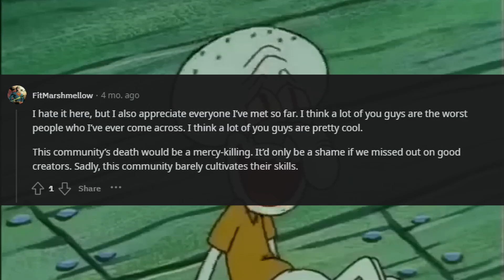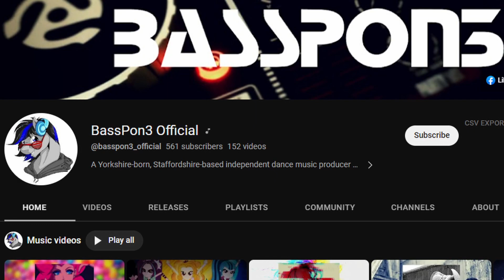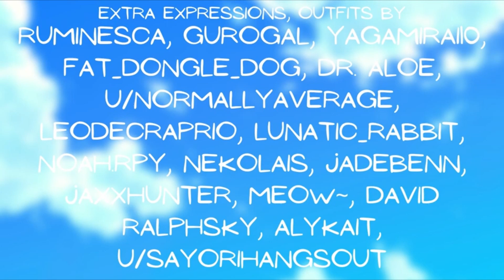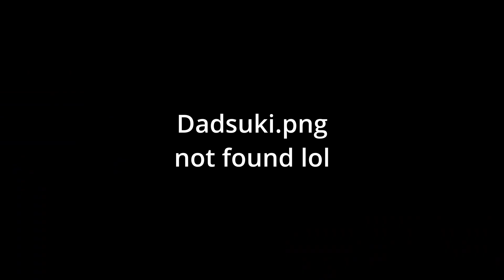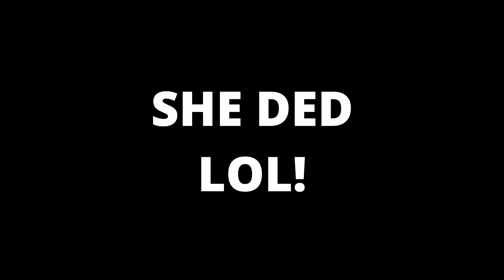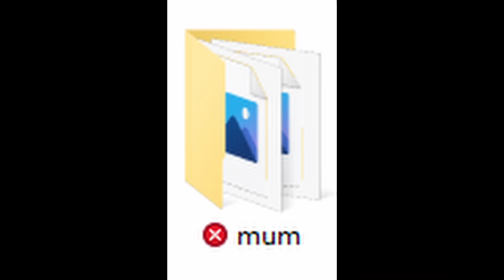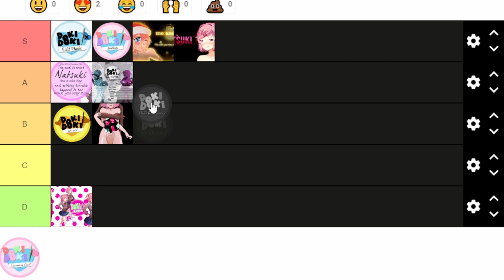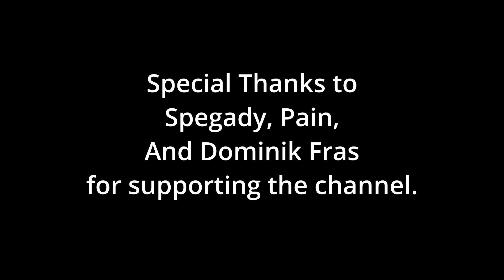Doki Doki Within: 2022's Biggest Disappointment - DDLC MOD REVIEW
If you have a mod you want me to review drop it down in the comments below. I read all comments and if I pick yours I'll shout you out in said video. And as always, until next time, so long comrades.

Video Chapters
00:00: Intro
02:40: Da Plug
03:34: Review and Malding Session
19:52: Conclusion
21:59: Outro